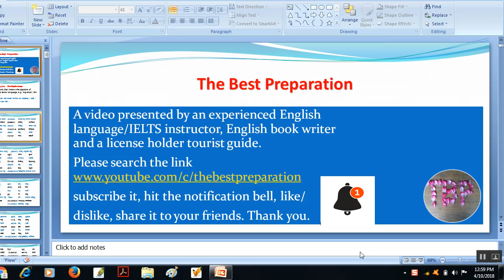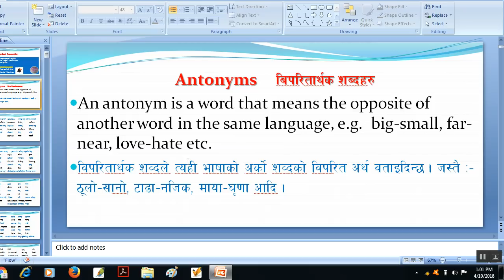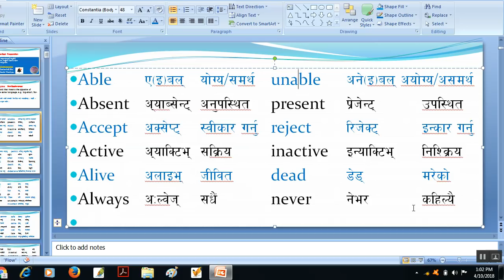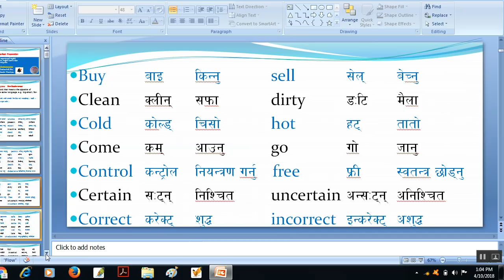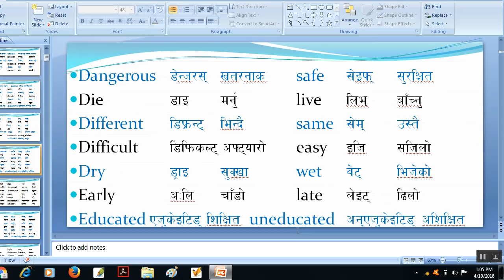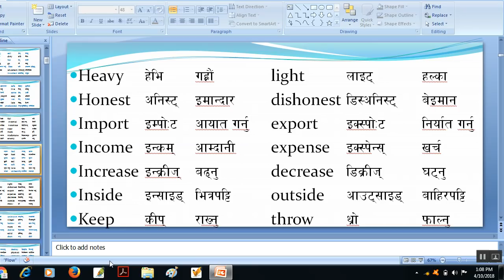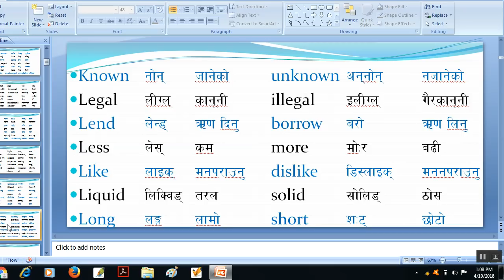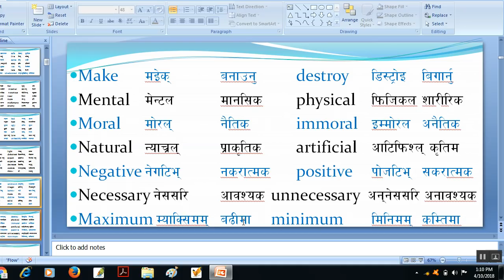English Grammar: Antonyms Unit 1 विपरीतार्थक शब्दहरु (दोहोरो फाइदा ) How to learn English easily?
Antonyms Practice .Unit 2 . Please click the important videos.